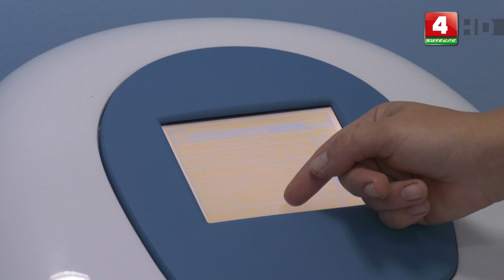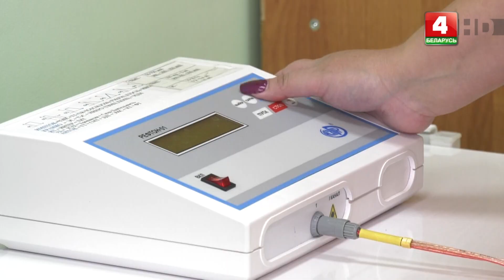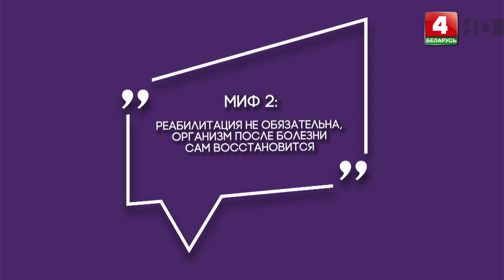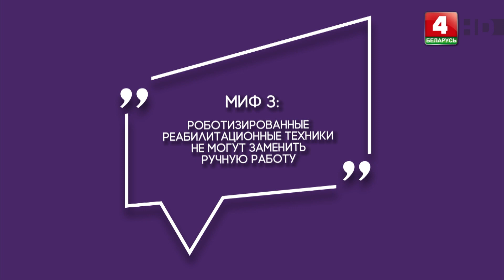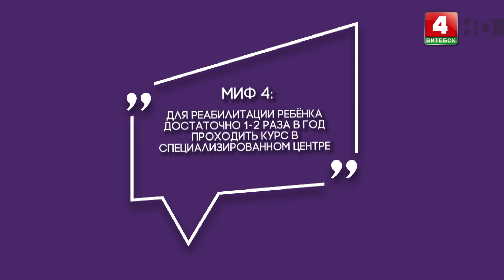Живи и здравствуй (24.09.2023)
00:00:00 Начало.
00:00:54 Рубрика «Формула здоровья» об аппаратных методах реабилитации.
00:06:25 Главный врач УЗ «Областной детский реабилитационный оздоровительный центр «Ветразь» Сергей Петухов о современных технологиях реабилитации и абилитации детей.
00:13:32 Рубрика «Разрушители мифов» о современных методиках реабилитации.
00:26:14 Рубрика «Школа мам» о формировании правильного режима питания у детей.
00:31:41 Рубрика «Женское здоровье» о женских патологиях.
00:41:23 Рубрика «Жизнь замечательных врачей» о враче-реабилитологе, заведующем отделением медицинской реабилитации Инне Пода.

Ведущая: Наталья Мишурная
© Телерадиокомпания «Витебск»
2023